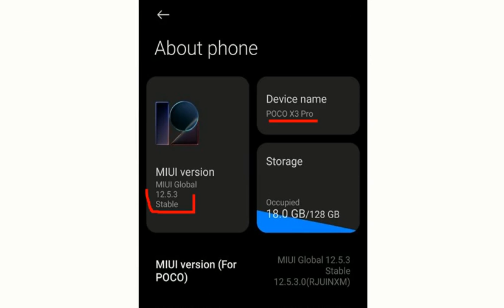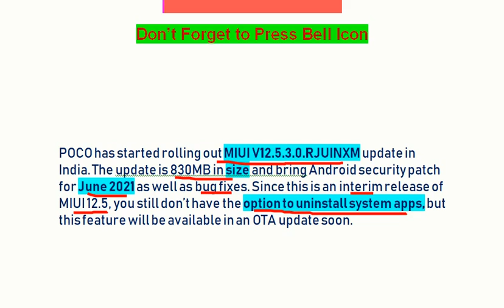POCO X3 Pro MIUI 12 Software Update#pocox3pro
POCO India launched the POCO X3 Pro last week in India. POCO X3 Pro boots Android 11 with the company’s proprietary skin – MIUI 12 on top. MIUI 12 brings with it an all-new design and animations along with features such as Super Wallpapers, Floating Window, New Control Center, Enhanced Privacy Protection features such as Interceptor, Flare, Hidden Mask Mode, and more to the devices, check out this post to learn more about MIUI 12 features.